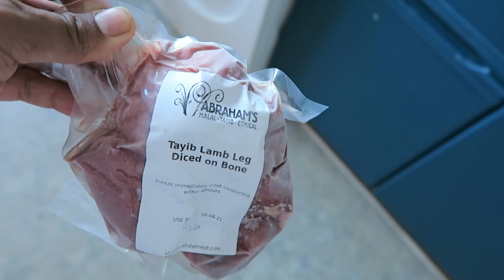🇵🇰🇵🇰London Vlogs - DAY IN THE LIFE + GARDEN UPDATE